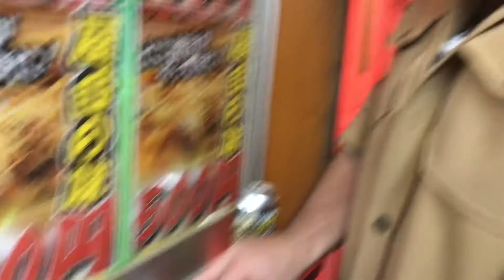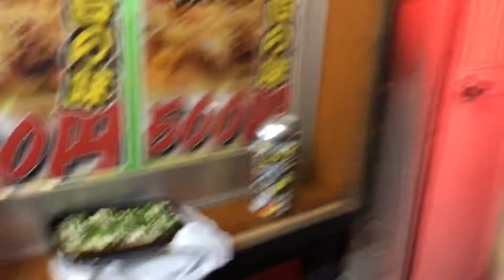Quick Trip to Chinatown, Nagasaki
Last month, we were lucky enough to go on a vacation to northern Japan! We started our vacation in Nagasaki City where we stayed the night before our flight. This is a short video, but there will be many more coming soon!!!